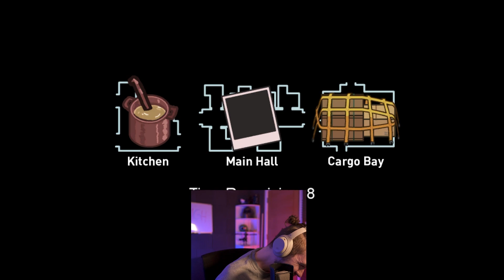"choke me corpse"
Source